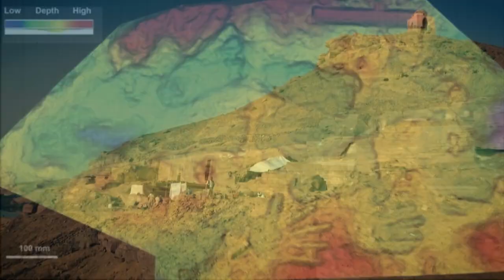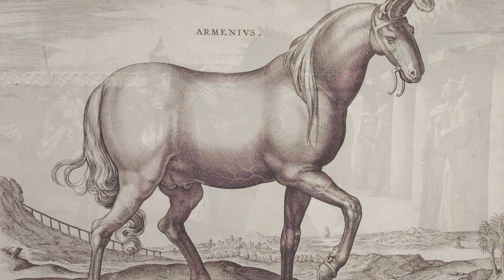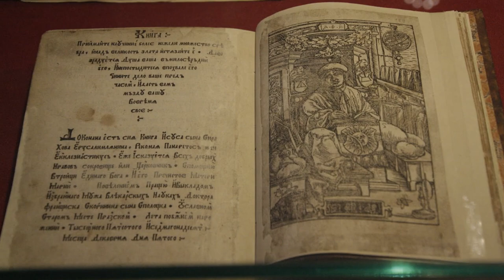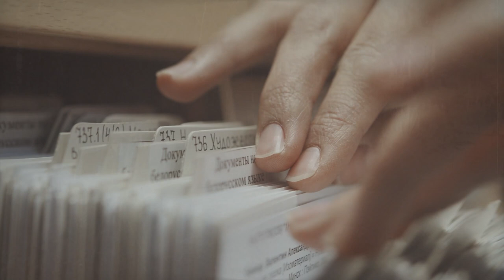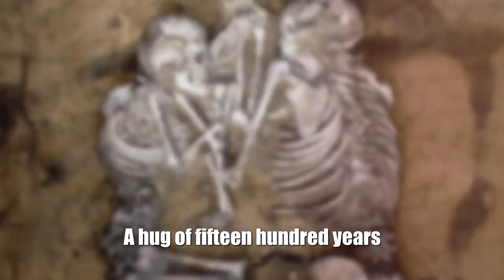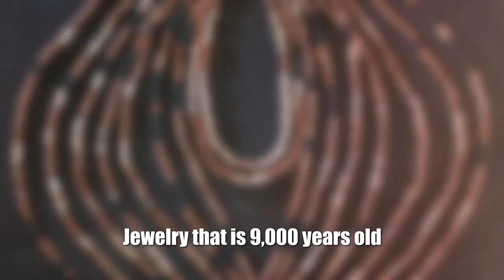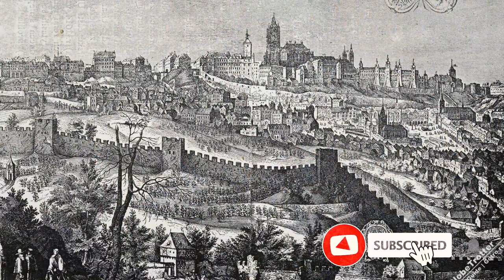The Most Mysterious Burials of Living Beings Recently Discovered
What did the new archaeological excavations reveal? Today, in the video, you will see a 1,500-year-old embrace and ancient jewelry found by archaeologists. You will learn about the pregnancy of the ancient Egyptian mummy that has survived to this day and the sarcophagus of the Egyptian pharaoh Menkaur and many more stories of the ancient world! Hi friend, you are on the Kir Top channel! Happy viewing!
00:00 ► Intro
00:17 ► Horse in antiquity
02:04 ► Ritual burial of a horse
03:36 ► Floors in the Neolithic era
05:45 ► The Lost Library of the Moscow Tsars
06:32 ► Amphitheater and the skeleton of the cat Maxipus
08:17 ► The oldest piece of art
09:26 ► Unique preservation of the ancient Egyptian fetus
11:00 ► Sarcophagus of Menkaure
11:41 ► A hug of fifteen hundred years
13:27 ► Tomb of a girl in a royal robe
14:21 ► Jewelry that is 9,000 years old
15:24 ► Find of Czech archaeologists
In this video you will see the unique preservation of the ancient Egyptian fruit, which is more than 2000 years old, learn more about ancient horses and see the most ancient example of ancient art! And even that is not all! Hi Friend. You are on the KirTop channel.